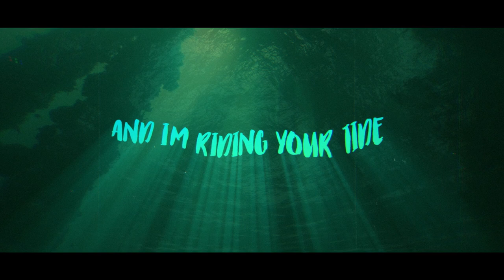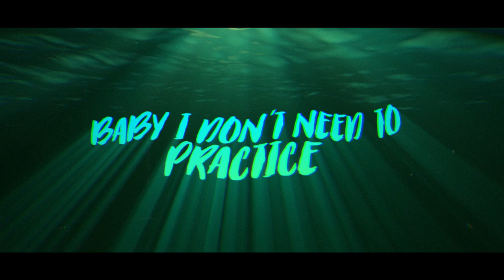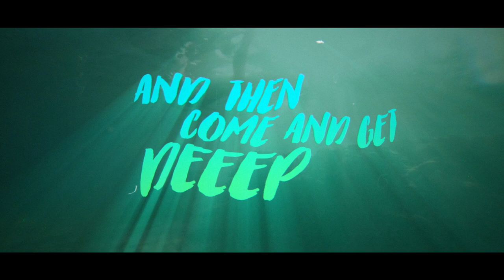Francesco Yates - Dive (Official Lyric Video)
will you swim good..?

For more on me, visit